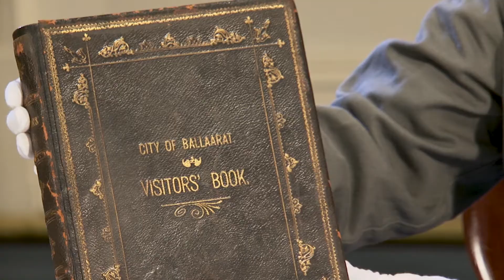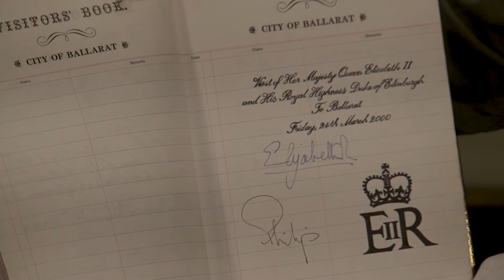Ballarat Town Hall history | Visitors Books